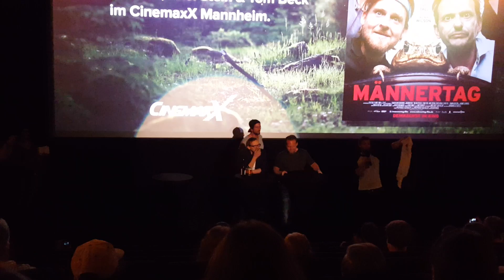Kinotour - Männertag Teil 5 (Mannheim, 09.09.16)